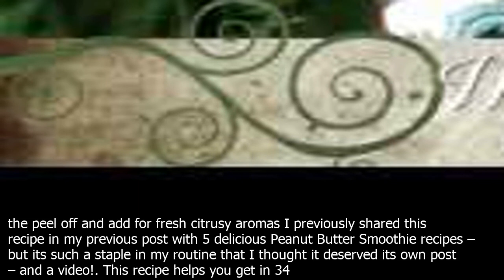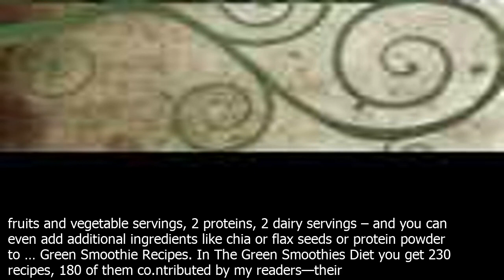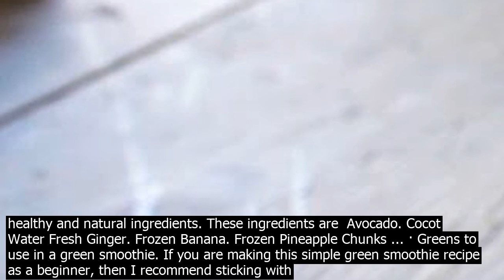Green smoothie youtube video yes we know. youtube is full of recipe videos for green smoo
Yes, we know. YouTube is full of recipe videos for green smoothies. After all, making green smoothies is so easy that anyone and everyone can do … · Avocado Smoothie. I love this recipe because its kind of like a green juice but in smoothie form. Its packed with fruits and veggies and if you have never tried having avocado in your smoothie before, you really must! The avocado adds such a rich, silky, decadent texture to the smoothie, its really quite addictive but it a good way!. Download this video clip and other motion backgrounds, special … Creamy Green Smoothie Recipe Green Detox Smoothie This Green Detox Smoothie is our favorite way to wake up in the morning. Im NOT a morning person. Since having Henry, waking up earlier is a must, and that means … · Energizing Green Smoothie Ingredients  Apple – Rich in phytonutrients, Fuji, Gala or Red delicious apples, add them with the peel on for extra nutrition and fiber Orange – Packed with Vitamin C, Naval oranges, simply cut the peel off and add for fresh citrusy aromas I previously shared this recipe in my previous post with 5 delicious Peanut Butter Smoothie recipes – but its such a staple in my routine that I thought it deserved its own post – and a video!. This recipe helps you get in 34 fruits and vegetable servings, 2 proteins, 2 dairy servings – and you can even add additional ingredients like chia or flax seeds or protein powder to … Green Smoothie Recipes. In The Green Smoothies Diet you get 230 recipes, 180 of them co.ntributed by my readers—their favorite greensmoothie recipes. And 50 photos of kids with green smoothie mustaches submitted by readers plus a horse, guinea pig, and dog greensmoothie mustache! · Ingredients for Green Smoothie. This vegetable smoothie co.ntains 6 cups of leafy greens and is made with 4 simple ingredients. Water  Instead of water you can use cocot water, almond milk or other milk. Frozen mango  Mango is one of sweetest fruits that balances out bitter taste of greens.Using frozen fruit, gives smoothie creamy texture. Here are 25 of the best green smoothie recipes you will ever taste! They are the most delicious, most raved about recipes that we have ever created besides the ones in our cleanses, of course!All of these recipes are designed to boost your … Green smoothie 8 ratings 4.9 out of 5 star rating This sweet smoothie packs in plenty of nutritious ingredients, such as spinach, flaxseeds and banana, with an optional spoonful of maca powder for a natural energy boost Here are 25 of the best green smoothie recipes you will ever taste! They are the most delicious, most raved about recipes that we have ever created besides the ones in our cleanses, of course!All of these recipes are designed to boost your … This video shows a woman pouring out a green smoothie in a glass from the blending co.ntainer. H.264 3840x2160 4K Healthy Green Smoothie with Spinach And Kale royalty free stock video and stock footage. Download this video clip and other motion backgrounds, special … I previously shared this recipe in my previous post with 5 delicious Peanut Butter Smoothie recipes – but its such a staple in my routine that I thought it deserved its own post – and a video!. This recipe helps you get in 34 fruits and vegetable servings, 2 proteins, 2 dairy servings – and you can even add additional ingredients like chia or flax seeds or protein powder to … · Since I am such a smoothie nerd, I am always intrigued by smoothie recipes. Late one night, I was on IG and saw that Reese we are on a first name basis btw had posted a green smoothie recipe. I watched her IGTV video and was shocked at the recipe. She used 2 WHOLE HEADS of romaine lettuce, plus spinach, banana, apple, celery, pear and a WHOLE ... · Green Smoothie EnzymeRich Drink  Video Recipe Green Smoothie is a very popular smoothie in Japan these days. In this video, I will show you my Green Smoothie that I found very easytomake with low budget. · The trickiest part of making the perfect green smoothie is not what you choose to put in it, but having a blender than can handle the task. With a Blendtec Designer 725 and Twister Jar, I do minimal prep wor.k, press the magical smoothie button and the Blendtec preprogrammed cycle does the rest, resulting in a perfectly blended green ... · You can get the full written detailed recipe and the Best Green Smoothie Recipe video in the recipe box on this page. What are the ingredients needed in Best Green Smoothie? This green smoothie is a blend of 7 healthy and natural ingredients. These ingredients are  Avocado. Cocot Water Fresh Ginger. Frozen Banana. Frozen Pineapple Chunks ... · Greens to use in a green smoothie. If you are making this simple green smoothie r